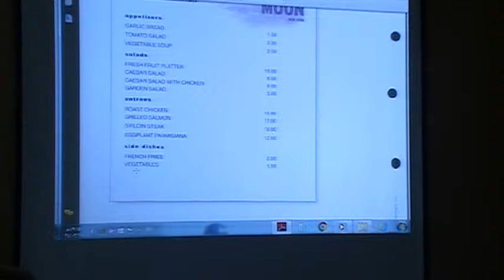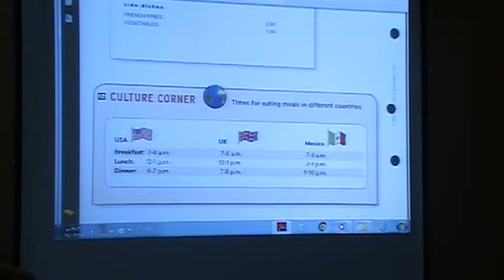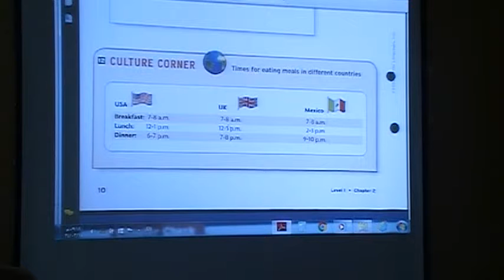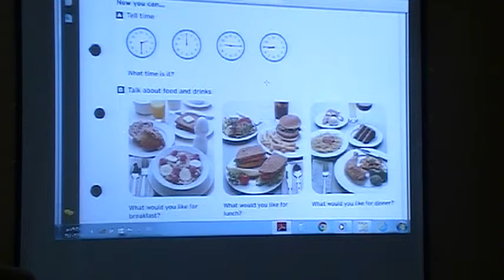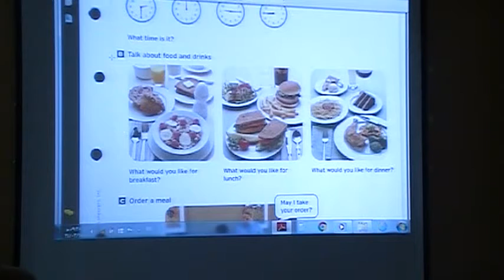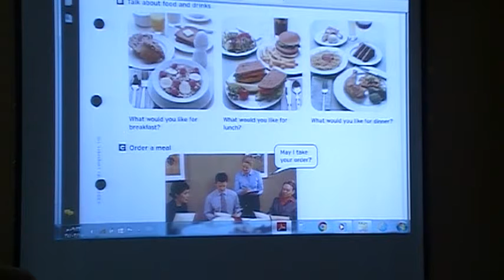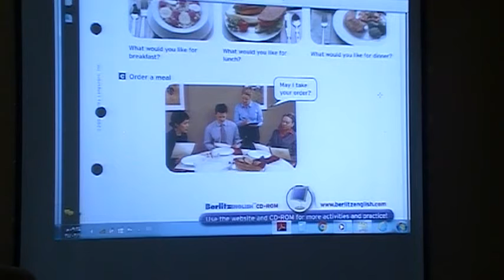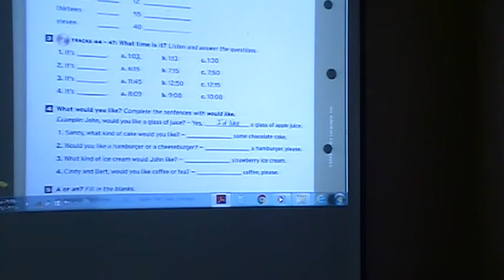سلسلة تعلم الإنجليزية -الدرس 3 ج 2